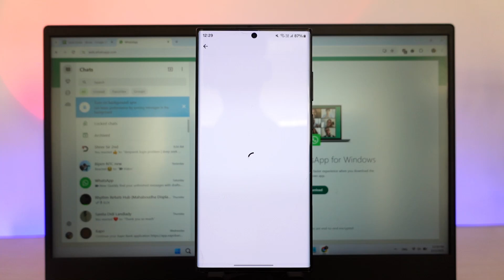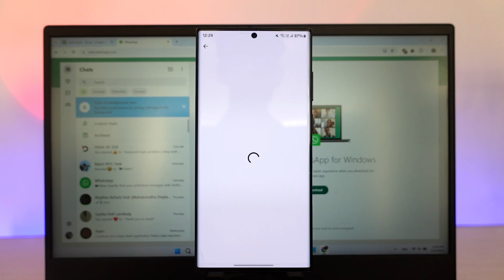How to Create Community Group in WhatsApp Business !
If you're wondering how to create a community group in WhatsApp Business, it's important to note that, as of now, WhatsApp Business does not support the feature to create a community directly within the app. This feature is currently available only on the standard WhatsApp application. When you open the regular WhatsApp app, you'll find a "Communities" tab where you can see the option labeled "Start Your Community," allowing you to create and manage community groups with ease.

However, if you try to do the same in WhatsApp Business, you’ll notice some limitations. When you open WhatsApp Business and navigate to the "Updates" tab or tap the three dots menu to access the "Communities" option, you’ll find that the only available option is to "Join a Community." There’s no feature to create a new community from scratch. This is because, as confirmed by WhatsApp, the Business version of the app currently does not support community creation functionalities.

You can create your community there and then manage it alongside your business account if needed. The communities feature allows you to organize related groups under one umbrella, making it easier to manage large networks of people, such as customer groups, support channels, or event-based discussions.

While this might seem like an inconvenience for WhatsApp Business users, it’s possible that WhatsApp may roll out an update in the future to include this feature within the Business app. Given WhatsApp’s continuous efforts to improve both personal and business communication tools, it’s likely that more advanced community management features will become available in WhatsApp Business down the line.

For now, if you want to create a community, open the regular WhatsApp app, go to the "Communities" tab, and tap "Start Your Community." Follow the on-screen instructions to add groups, set up community details, and start engaging with members. You can still use WhatsApp Business to join and participate in communities created via the personal app, but you won’t have the option to initiate one directly.

We hope this video helped clarify the current capabilities of WhatsApp Business regarding community creation.

Timestamps:
0:00 Introduction
0:02 Difference Between WhatsApp and WhatsApp Business
0:09 Accessing the Communities Tab in Regular WhatsApp
0:18 Attempting to Create a Community in WhatsApp Business
0:27 Exploring the Options in WhatsApp Business
0:35 Understanding the Limitation: Only Join, Not Create
0:46 WhatsApp’s Official Statement on the Feature
0:55 Future Possibilities for Community Features in WhatsApp Business
1:04 Workaround: Using Regular WhatsApp for Community Creation
1:13 Recap of Key Points
1:15 Conclusion